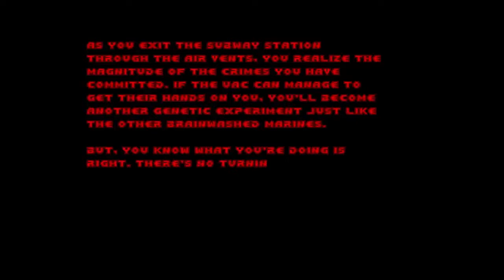Doom with The UAC Rebellion.Map 01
Map01:UAC Subway Massacre